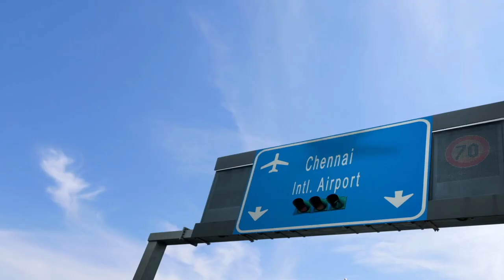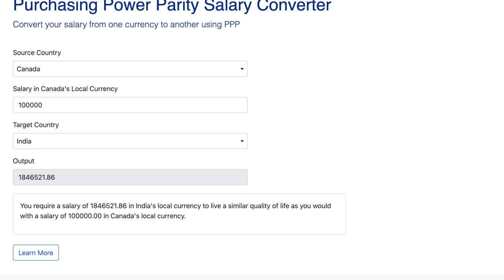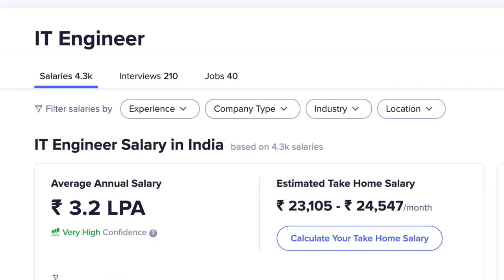5 Reasons why you SHOULD NOT move out of India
Hello friends, in this video we talk about few points why moving out of India might be a bad idea for some people. Hope you like the content.